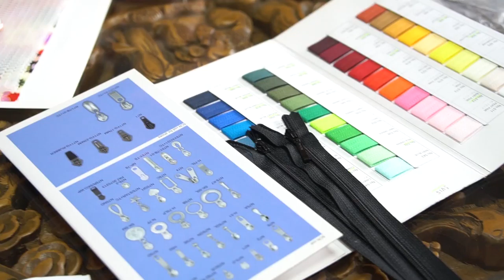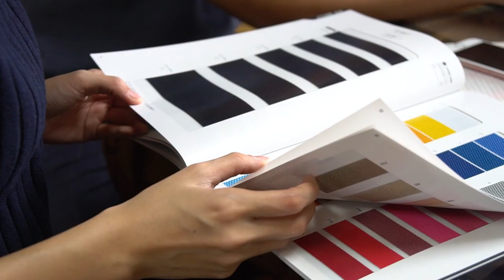Kobo Collection: The Art of Making Ep 06 (Marunaka)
Based in Kiryu, Marunaka Corporation creates silk scarves, accessories and fabric. Their in-house label, Kimono Marunaka, uses original traditional kimono fabric and aims to create modern accessories with a contemporary spin.

As Kiryu is famous for fabric weaving, Marunaka focuses on producing scarves, textiles, kimono accessories and uniforms. Marunaka is also involved in the planning and development of a variety of textile and kimono-related products.

About KOBO
A Mark of Contemporary Design and Authentic Craftsmanship.

KOBO (工房), is a contemporary crafts brand founded by Supermama, a design and crafts store based in Singapore. Working with a selected group of making facilities in Japan, and independent designers from around the world, KOBO is an on-going collection of works which seeks to address the existential condition of traditional crafts in a highly industrialised and digital world.

or @kobocollection on Instagram.